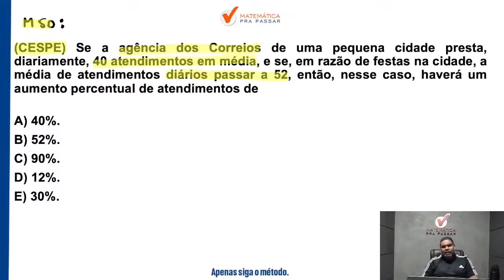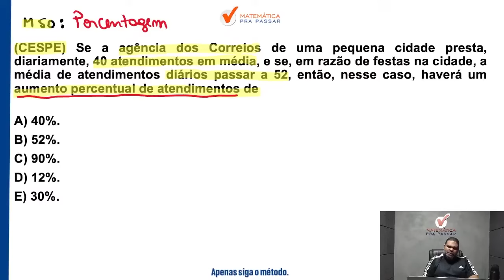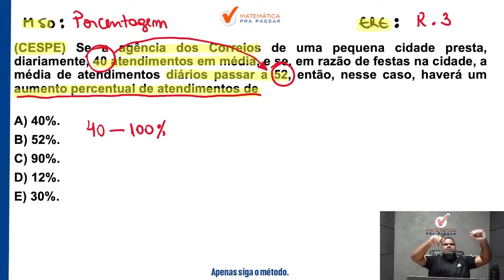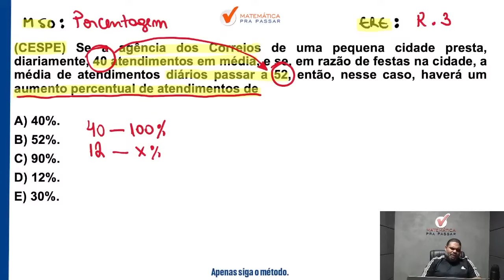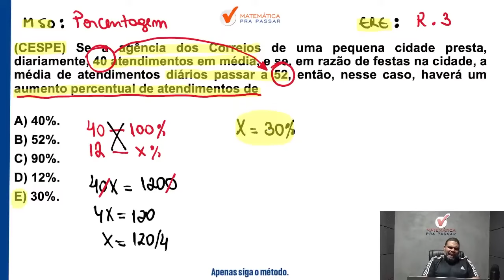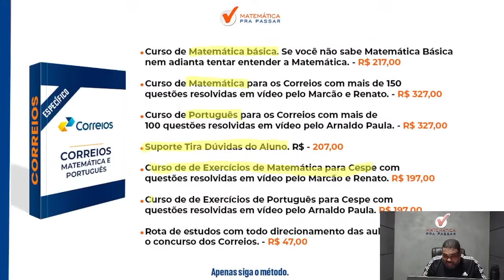Matemática para Correios | Porcentagem se faz assim